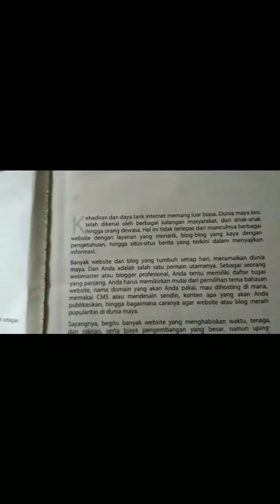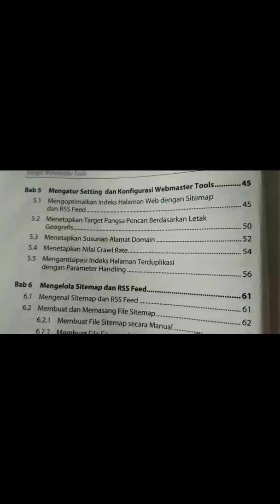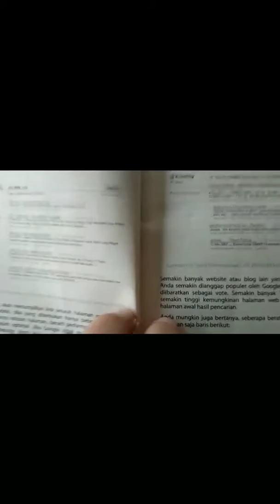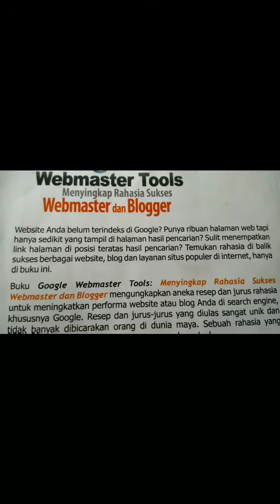Buku bagus untuk blogger untuk belajar SEO website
Judul bukunya adalah

Google webmastertools menyingkap rahasia sukses webmaster dan blogger

Buku ini dibeli tahun 2010 yang diterbitkan oleh Elex Media Komputindo

Di karang oleh Zaenal A. Rozi dari SmitDev Community

Buku ini bagus sekali dipelajari oleh para blooger bagaimana caranya agar blog nya di sukai search engine terutama Google.

Bisa membantu solusi seo blog nya agar mendapat kunjungan online.

Daftar Isi buku diantaranya :

- Tips pemeriksaan performa website di search engine google

- Mendaftarkan website dan blog ke webmaster tools

- Memanfaatkan Robot.txt

- Memanfaatkan tool penunjang dari Google

dan masih ada penjelasan penjelasan menarik mengenai kinerja blog

Lokasi rekam Kuningan